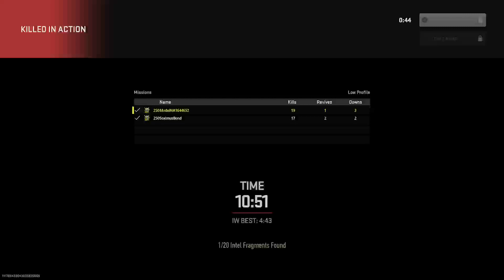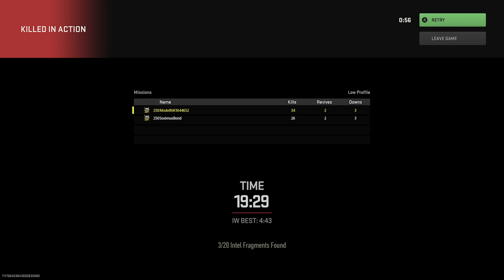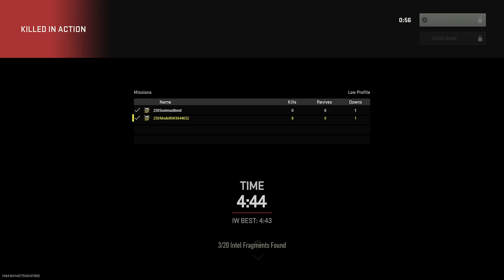Call of duty Mondern warfare 2 CO OP MISSION